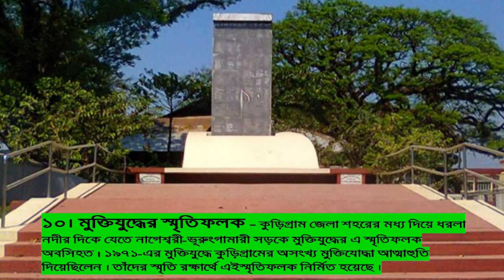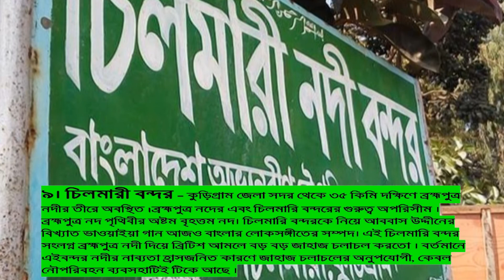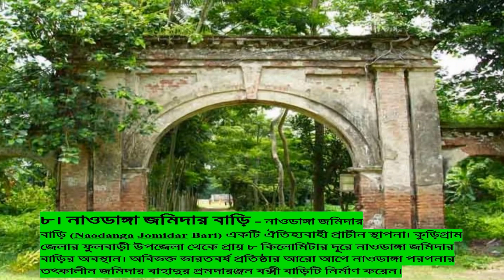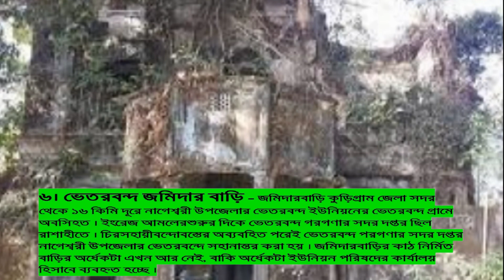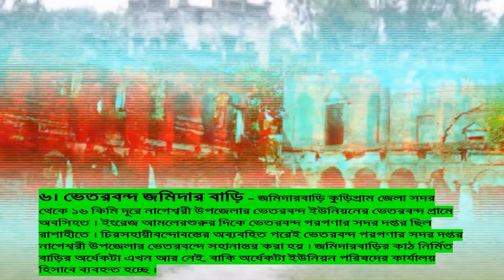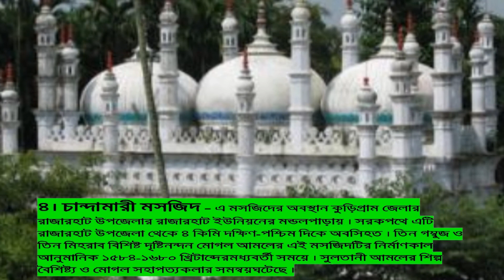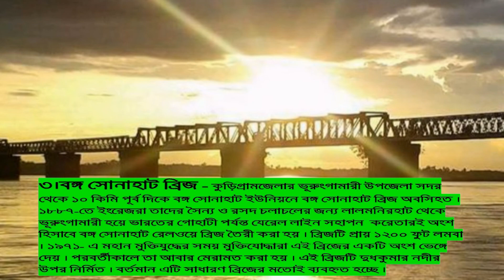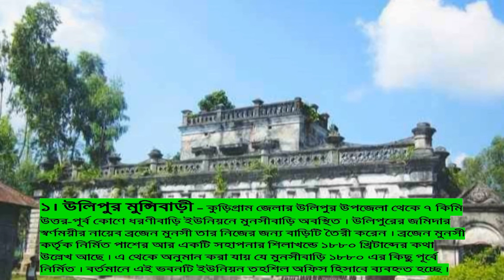কুড়িগ্রামের সেরা দর্শনিয় স্থান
যারা কুড়িগ্রাম তারা অবশ্যই আমার ভিডিওটি সম্পুর্ন দেখুন,,,তাহলে আপনারা ঐ জেলার সকল ভ্রমন স্থান সর্ম্পকে জানতে পারবেন.

আমার অন্য ভিডিও গুলো দেখতে নিচের লিংক এ ক্লিক করুন..

i love travel .i hope i covered hole world in my life. travel is my passion ... you all welcome to come and join me..